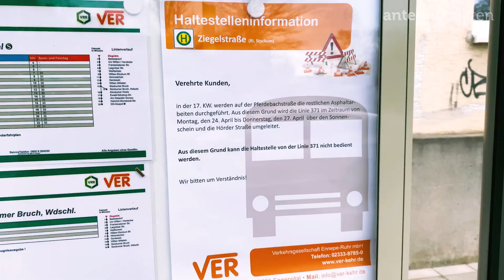Umleitung Pferdebachstraße Witten - April 2023